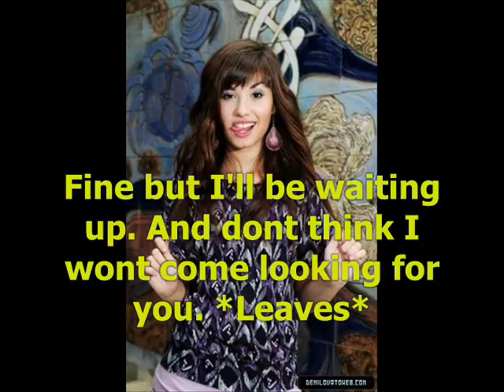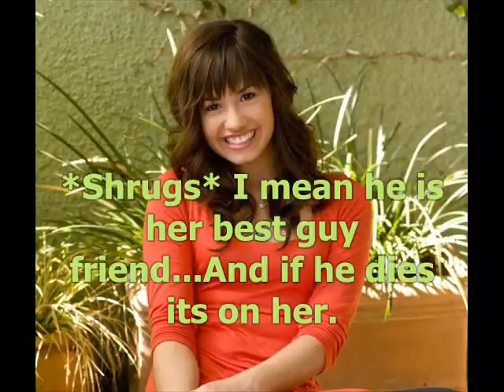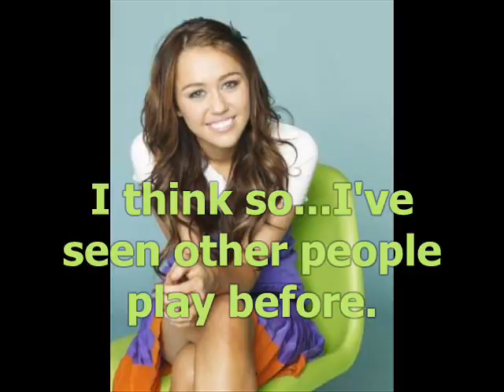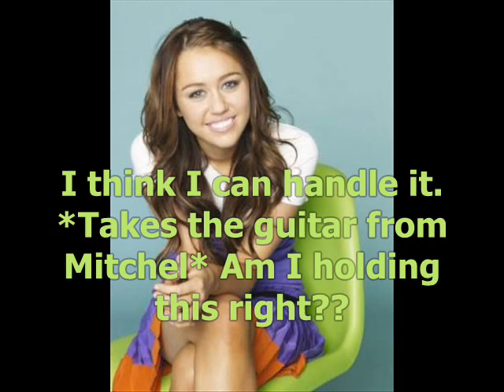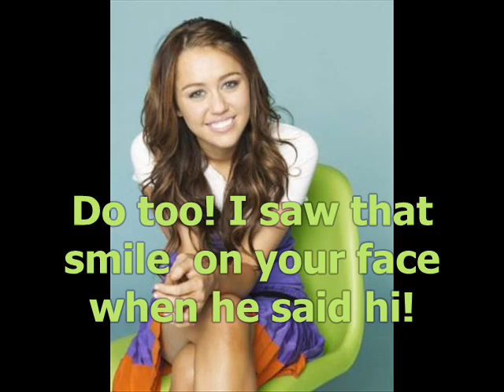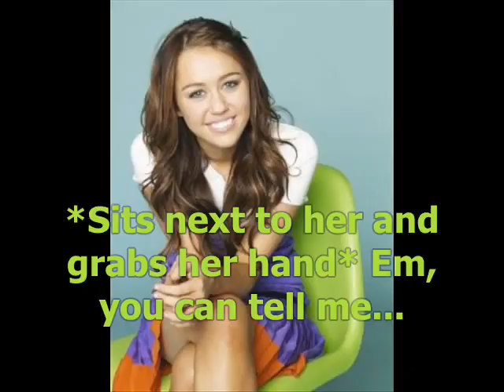Eight Worlds Collide Season One Episode Eleven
READ
My Q&A is coming thanks for asking all those wonderful questions! :D
And I have another question for you guys:

I wanna make a music video for Niley but what song do you want me to use?? Please answer this as well as commenting on this episode!!

Okay enjoy